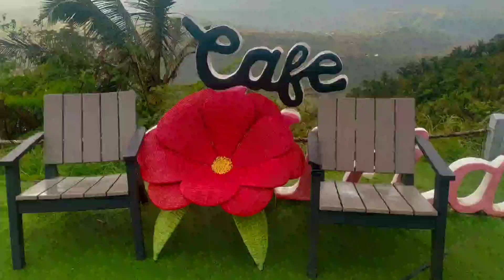CAFE ALICIA and ARMINDA's CABIN Short tour in Pamplona, Negros Oriental 2023 / jAyMoen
Day tour at Cafe Alicia and Arminda's Cabin in Pamplona, Negros Oriental.. TARA.. Byahe tayo..